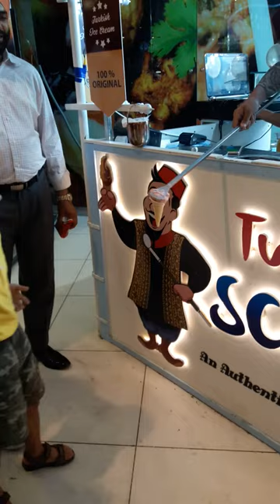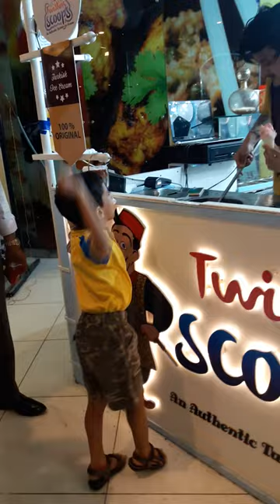love#go corona#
Yajas oll ready for ice cream fun. In fact everyone out there enjyd this trick..Turkish icecream corner. Jst love the way th guy did ths trick